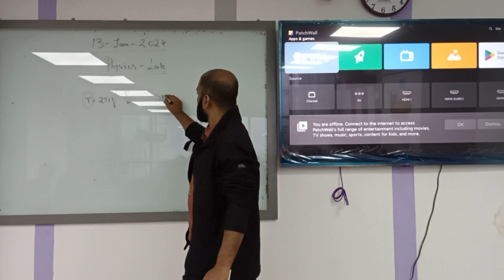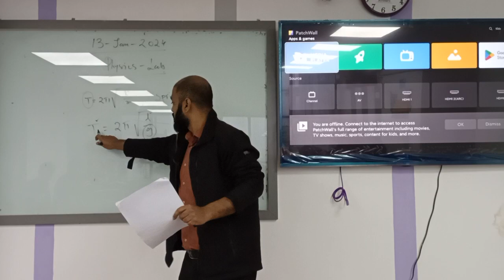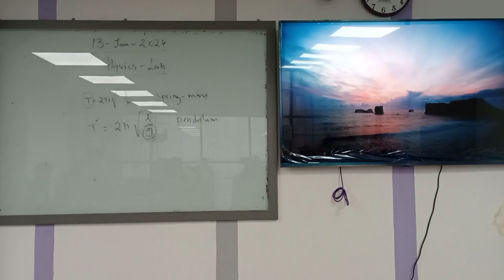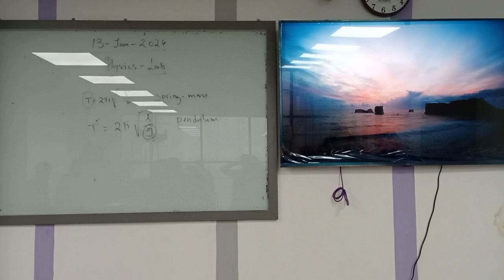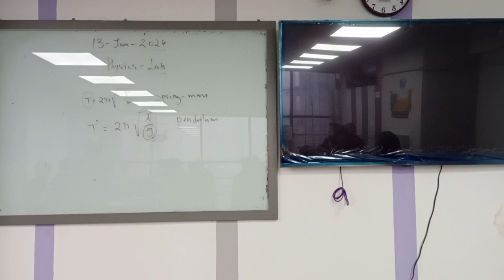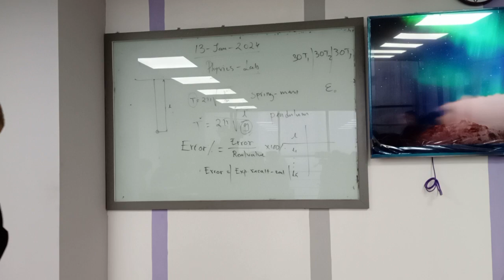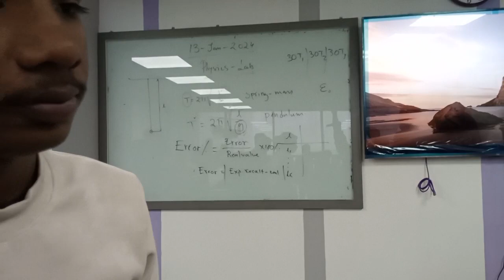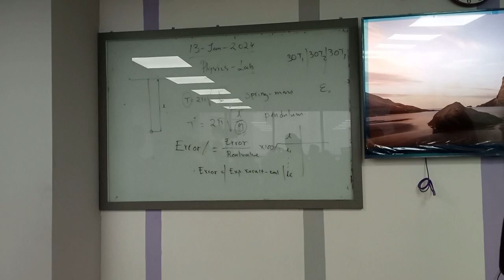Physics -1 | Finding 'G' using Simple pendulum | CSE | ZK | University of Scholars